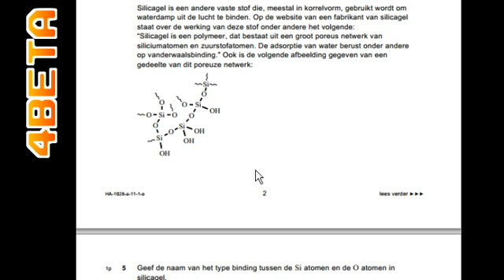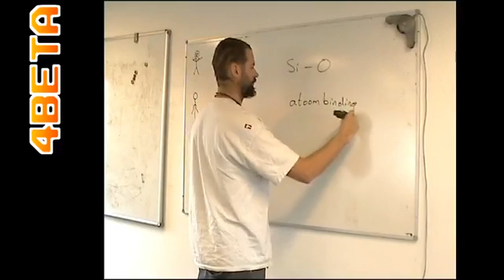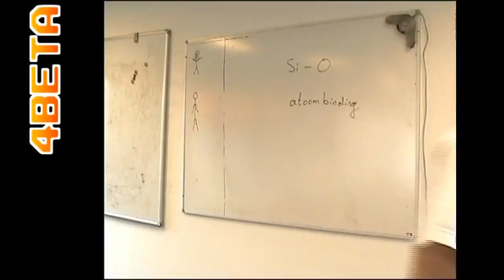Eindexamen Havo Scheikunde 2011 - opgave 5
4Beta verzorgt bijlessen en examentrainingen in de exacte vakken.

Deze video is onderdeel van dit geheel, maar vrij beschikbaar voor iedereen.

Druk op het duimpje omhoog als je wat aan deze uitleg gehad hebt!